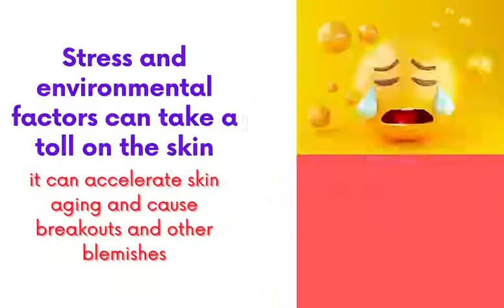glow up with teas!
Teas are naturally anti-aging as it is a power house of antioxidants and polyphenols that fight free radicals that accelerate aging. Drink tea regularly glow up naturally!